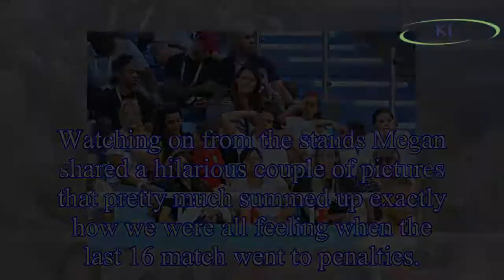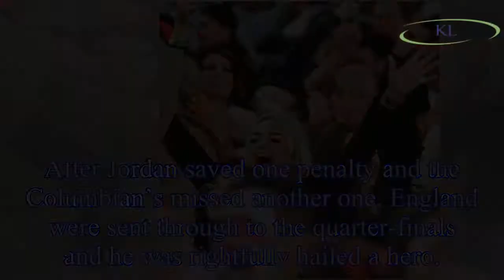World Cup: Jordan Pickford's girlfriend Megan Davison shares hilarious 'before-and-after' pictures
World Cup: Jordan Pickford's girlfriend Megan Davison shares hilarious 'before-and-after' pictures that sum up all England fans
England football fans were biting their nails up and down the country as they watched the Three Lions battle Columbia on Tuesday night.
It wasn’t just those on home soil who were nervous, as the fami